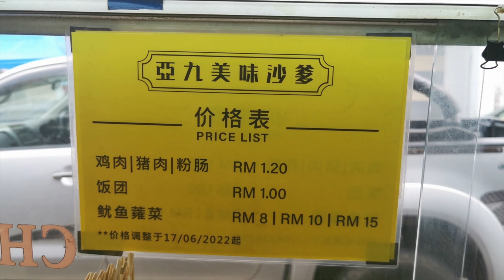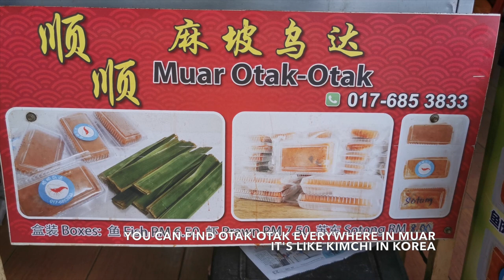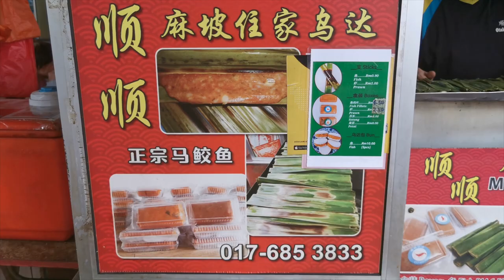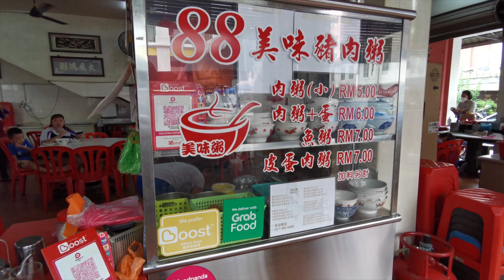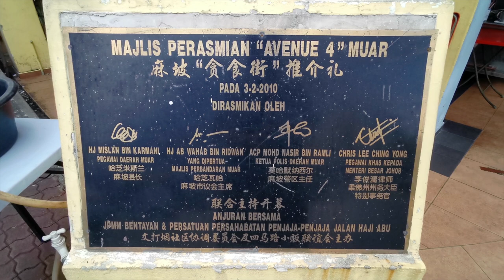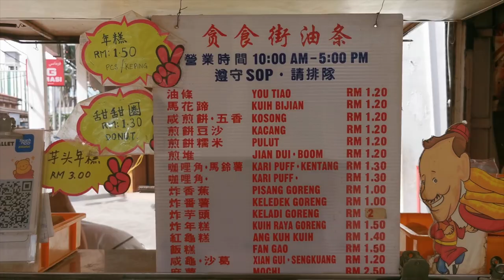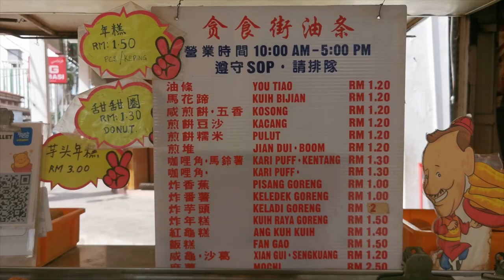AMAZING MUAR MALAYSIAN Food Tour @ Jalan Haji Abu | Muar Johor Street Food in Malaysia 马来西亚麻坡美食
1) Kim San Public Market: Ah Choy Wan Tan Mee, Yong Kee Siu Yuk Rice, Satay Ah Kow, Sotong Kangkung, Otak-otak, White Bread and Century Egg & Pork Congee
Address: Jalan Haji Abu, Pekan Muar, 84000 Muar, Johor, Malaysia.
Business Hours: Every day around 9am-7pm except Monday

2) Lu San Coffee Shop
Address: 33, Jalan Haji Abu, Pekan Muar, 84000 Muar, Johor, Malaysia.
Business Hours: Every day 9am-3.30pm except Thursday

3) Fried Youtiao Food Truck
Landmark: Opposite Kim San Public Market
Business Hours: Every day 10am-5pm except Monday & Tuesday